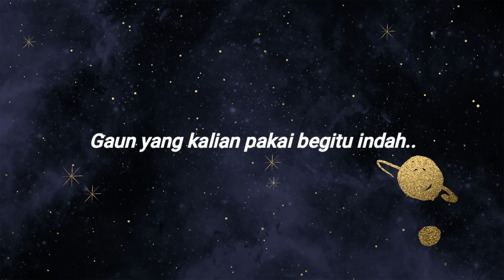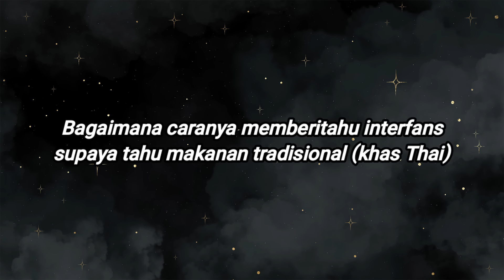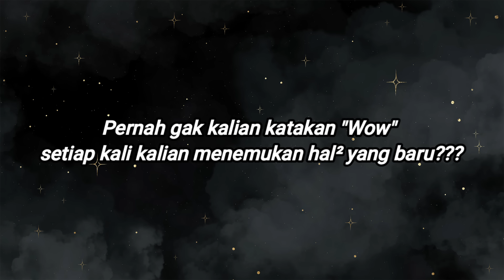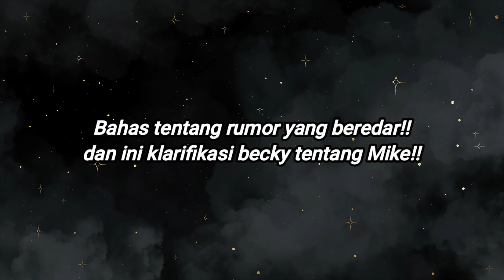freen Cemburu..???????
Hey guys. ini sedang bahas rumor yang beredar, dan becky dengan berani jg speak up buat klarifikasi...

Guys,, bantu aku juga ya untuk follow semua akun warga AJFB
Tiktok ; warga AJFB

Sumber song ; Dori wirawan,,Dj tiktok,,Omar Mikail